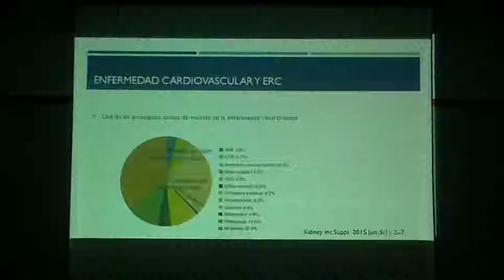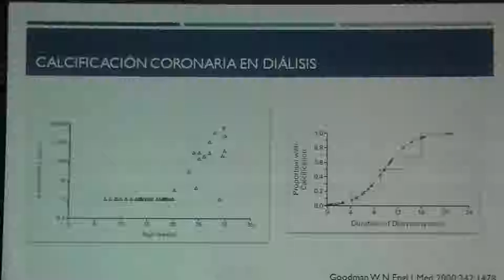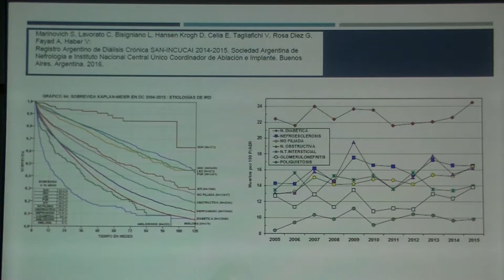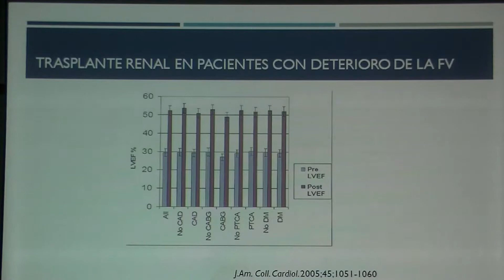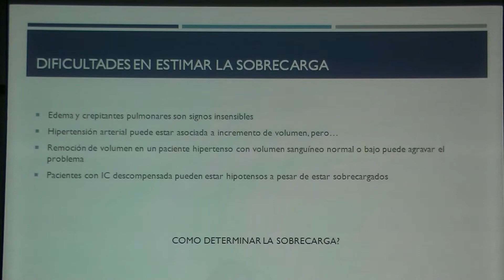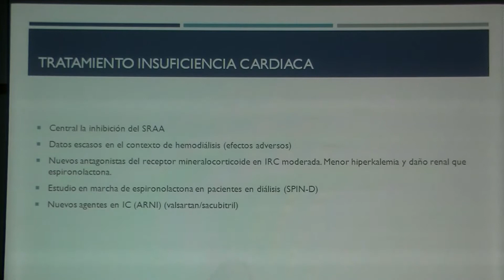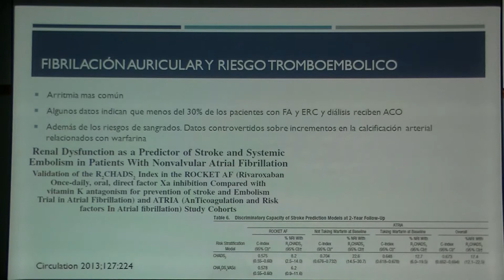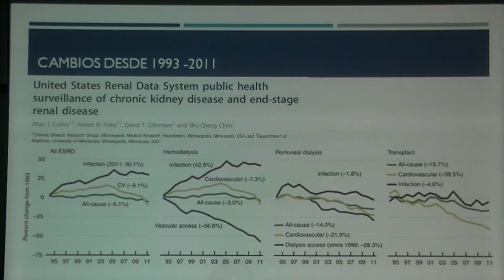017 MORTALIDAD CARDIOVASCULAR EN DIÁLISIS Dr ALEJANDRO CONTRERAS